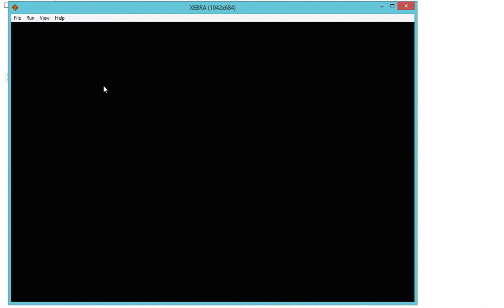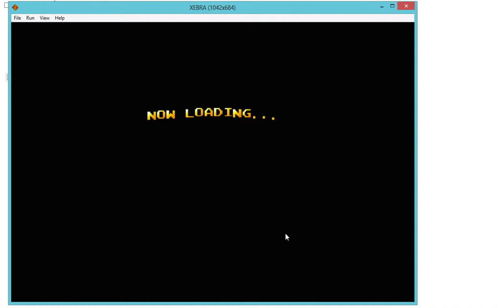XEBRA (Arbex) - adventure little ralph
Emi Yusutoma  XEBRA (Arbex)   Emul PS1 For You PC & ANDROID
Game : adventure little ralph
Version : JAP